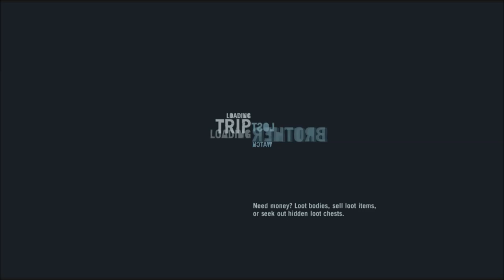Far Cry 3 - Fabulous Fish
We take a break from killing pirates to explore the sea life of Far Cry 3. We also have a go at knife throwing and punish those who dislike Breaking Bad.